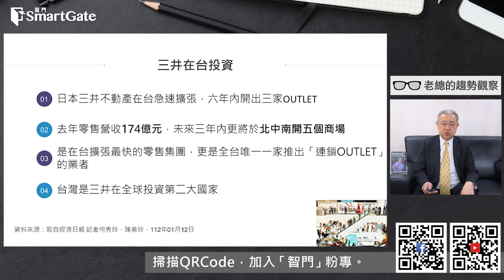三井有多愛台灣？ 從這點可看出來 | 2023/03/02| 老總的趨勢觀察